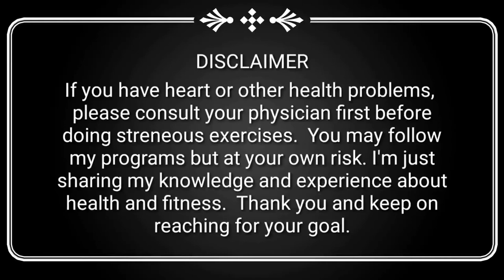DIY Agility Ladder | Drills and Exercises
Watch how to make your own agility ladder at home. Workout from home is essential now due to the pandemic. Always move your body and be active. It will increase your metabolism and immune system to fight of illness.
This is my DIY agility ladder video with some basic drills and exercise.
Watch until the end and I hope this helps.